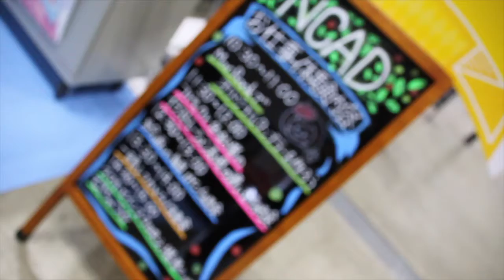【NSG夏フェス】スマホでインスタ映え撮影 カメラマン フォトグラファー NCAD新潟デザイン専門学校